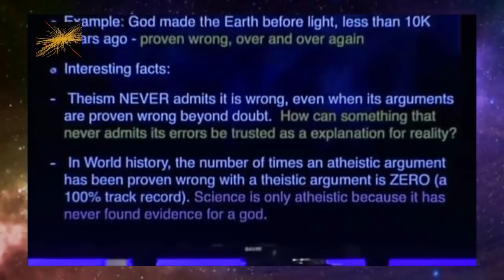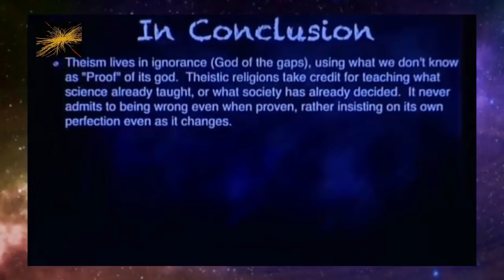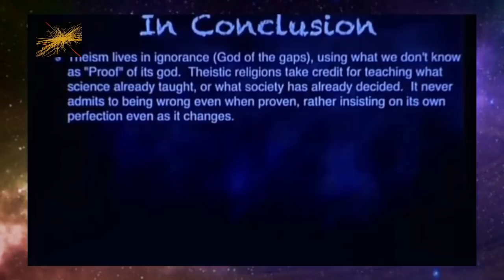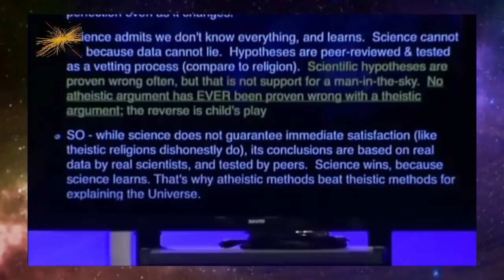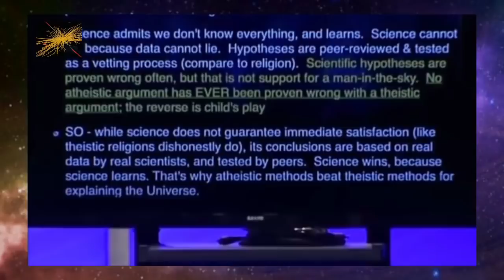The Most Unapologetic Annihilation of Religion Ever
David Silverman presents the argument for atheism/ science over religion/ faith.  This is part of a huge collection of great videos by ScienceNET